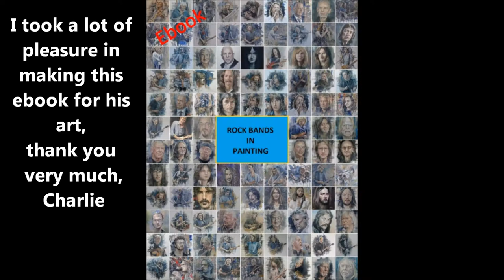Stromness, a Painting journey with Charlie Roy, more paintings and more story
A trip to Stromness where Charlie Roy's art has not rested. Always Inspired by the old streets of Stromness, he continues to paint on this theme and of course, his Youtube channel continues to compose videos to share his passion for his art.
I chose the song to accompany the video : in any tongue of David Gilmour, because the emotion of this song goes well with the emotion of these paintings: deep, intense and touching.
Another reason for this choice of song, the voice of chorister Bryan Chambers on this version of 'In any Tongue Live' is extraordinary in strength and depth.